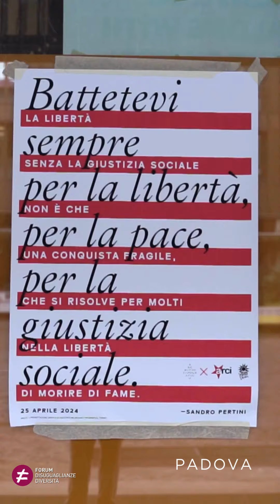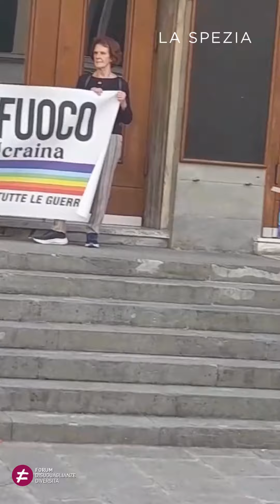Ottava settimana - Viaggio in Italia con la testa in Europa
Fossano, Bologna, Ferrara, Padova, Vicenza, Parma, Perugia, Monticchiello e La Spezia. A meno di due settimane dal voto, il Viaggio prosegue insieme al confronto con i territori. In un dibattito pubblico sull'Europa svuotato di contenuti, non dobbiamo "farci inaridire dall'amarezza". Impegniamoci a scovare candidati e candidate disposti/e ad impegnarsi e a lottare per le proposte in cui crediamo.

Grazie a tutte le realtà che hanno ospitato "Quale Europa"  in questa ottava settimana di Viaggio !

[Montaggio Caterina Grizzo]